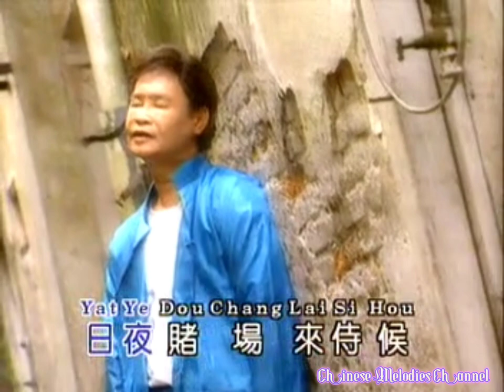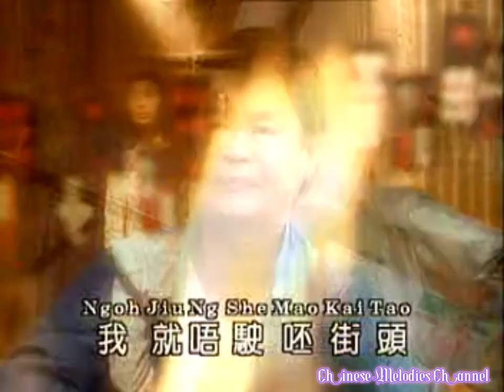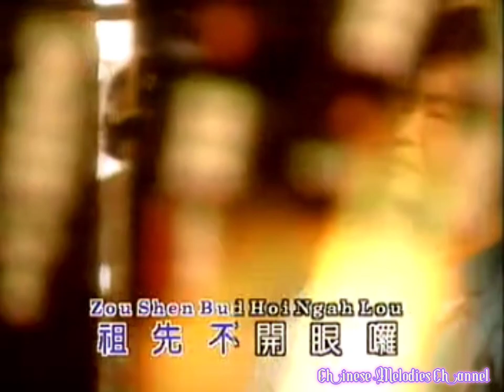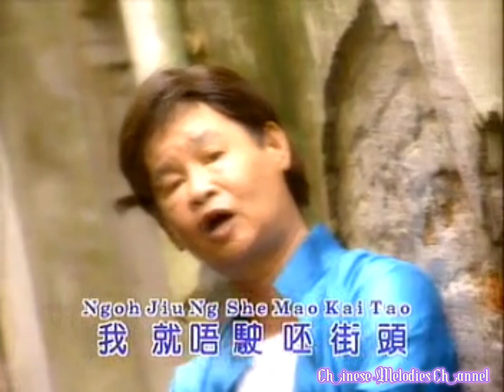郭炳坚 赌仔自叹